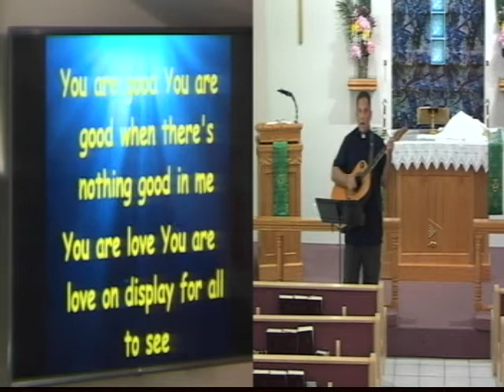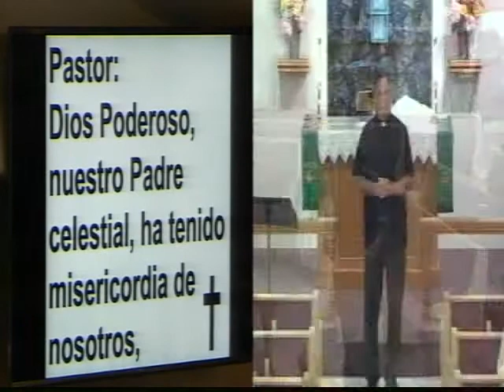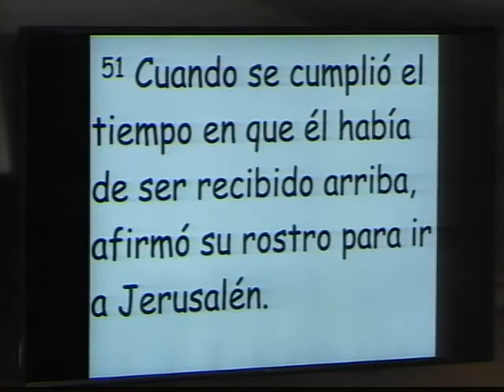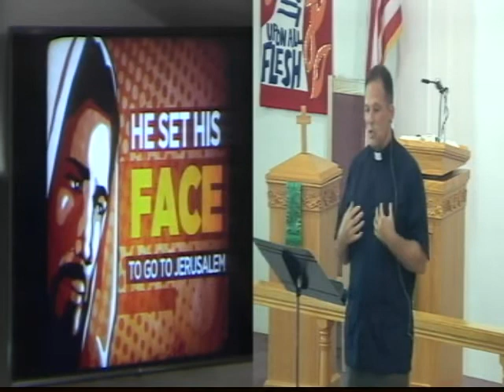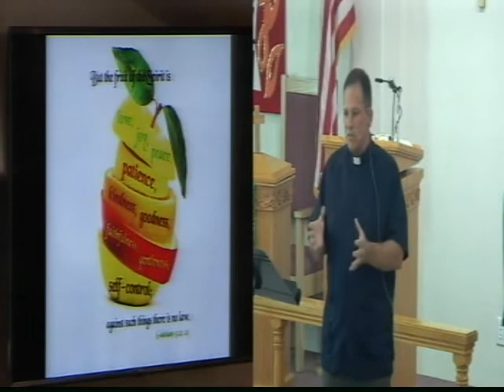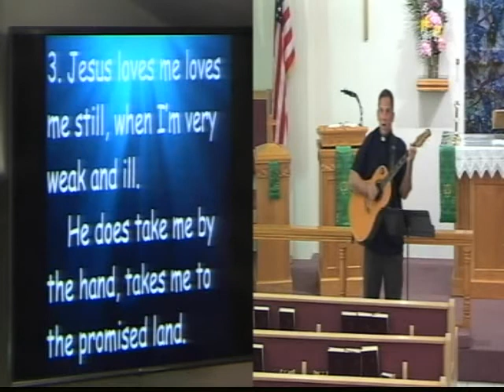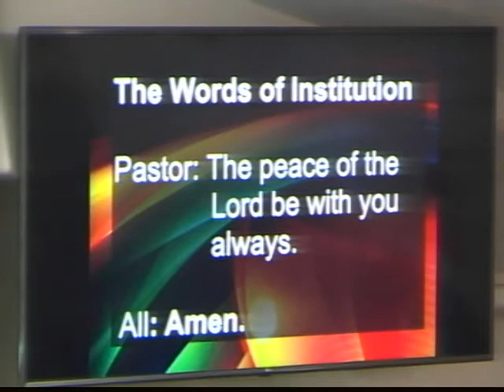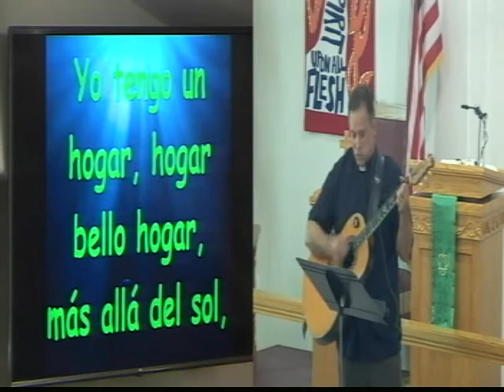2022 6 26 Rev Ed Weber